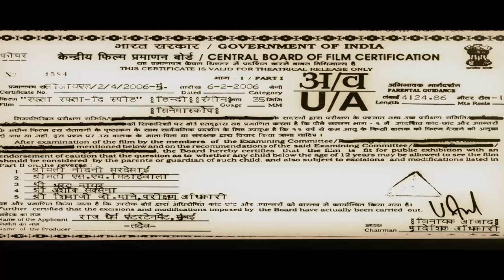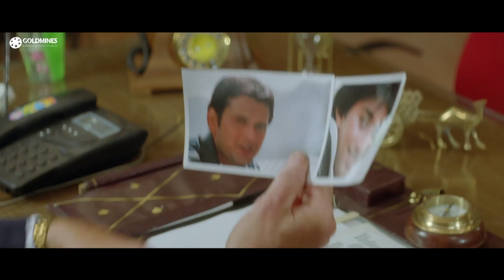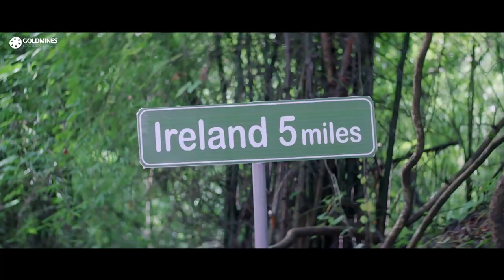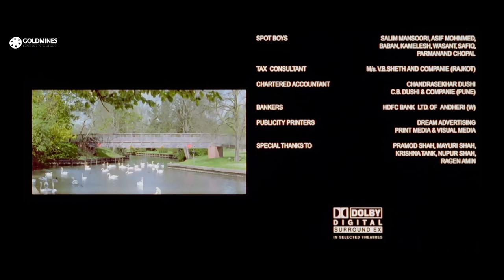Rafta Rafta: The Speed (2006) Full Hindi Movie | Sameer Dharmadhikari, Viraaj Kumar, Rahul Roy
Gayetri sends her grandson, Akshay, along with his chum, Rahul, to Britain to continue their studies. Shortly thereafter she will find out that both have been missing, but does not know that they are on the run from the police as well as goons after they abduct and kill a woman named Neha. Whether they have killed her really forms the story.

Movie:- Rafta Rafta: The Speed (2006)
Starcast:- Sameer Dharmadhikari, Viraaj Kumar, Sheetal Bedi, Monica Castelino, Urmila Rao, Shakti Kapoor, Rahul Roy
Directed by:- Raj Sharma
Produced by:- Madhusudan D. Mehta